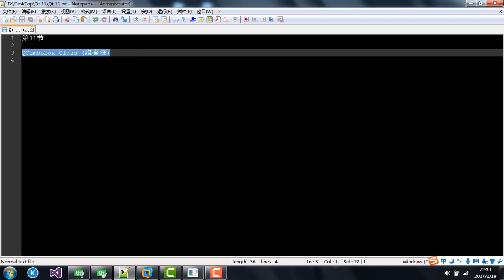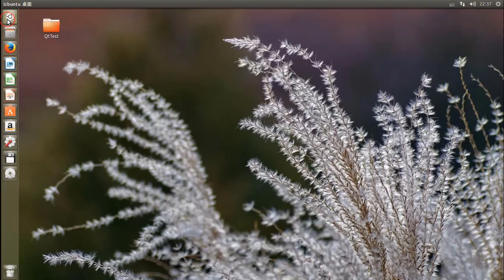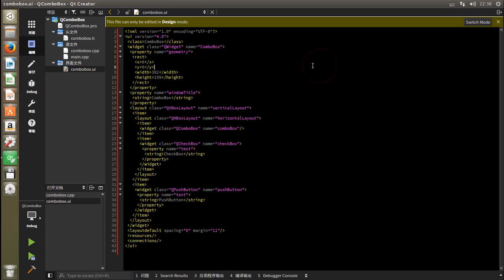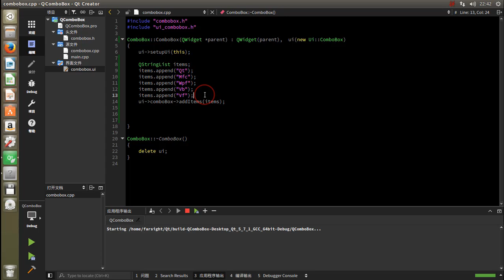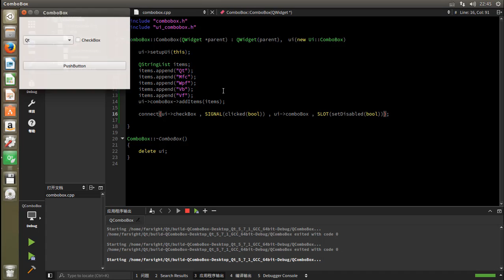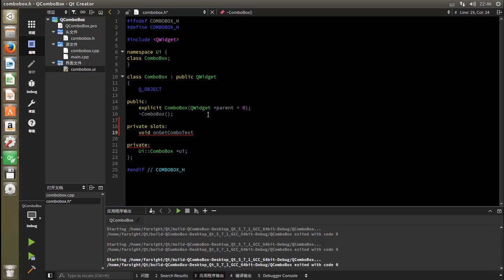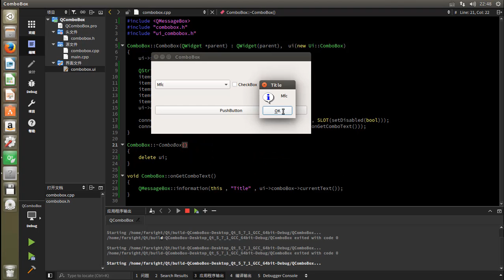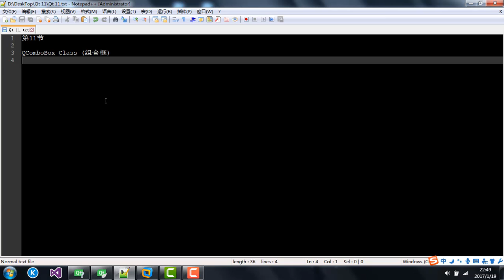Qt 11： QComboBox Class (组合框)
第11节

1、QComboBox Class (组合框)的简单实用
2、常见接口
3、程序实例